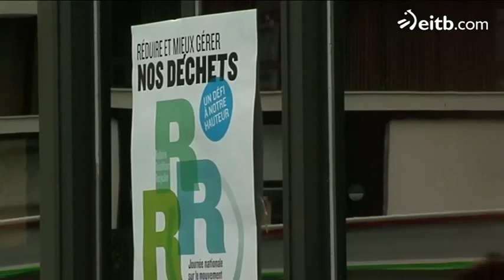Europako Batzordearen ikerketaren aurrean Aldundia lasai azaldu da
Europako Batzordeak Gipuzkoako zaborren kudeaketa ikertuko duela jakinarazi dute aste honetan. Bilduren esku dagoen Aldundia, ordea, lasai azaldu da.